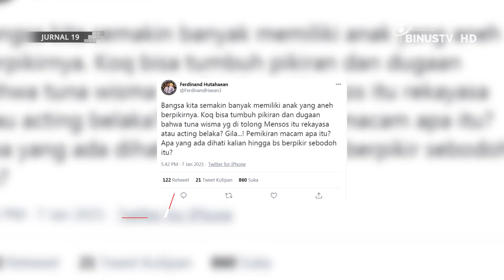Headline - RISMARATUDRAMA Jadi Trending Topik di Twitter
Nama Tri Rismaharani belakangan ramai diperbincangkan, lantaran dirinya terekam tengah melakukan menemui para pengemis dan gelandang di wilayah Jakarta.  Ironisnya, tidak sedikit dari masyarakat yang menilai bahwa kegiatan blusukan tersebut hanya merupakan pencitraan belaka, dan bahkan membuat tagar Risma Ratu Drama sukses memasuki kolom trending twitter.